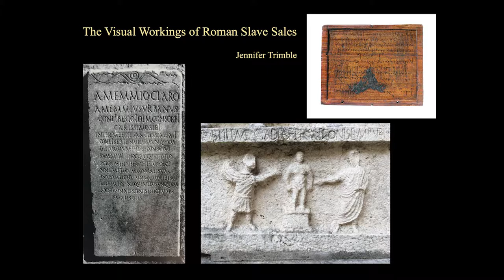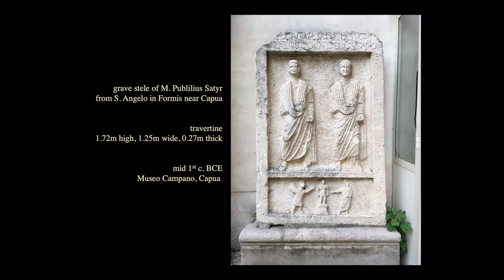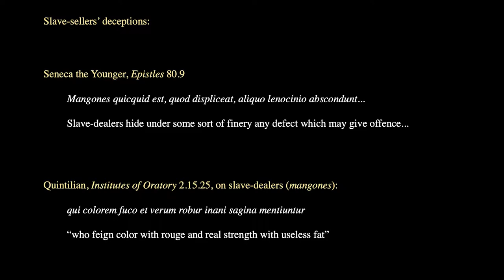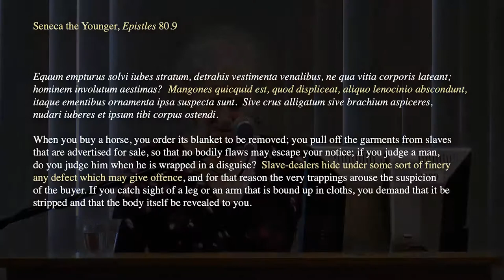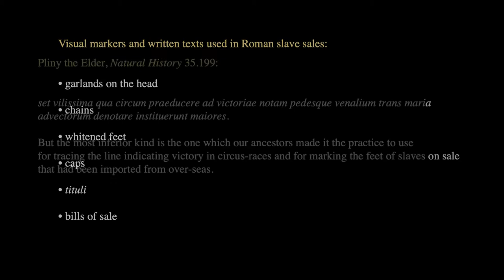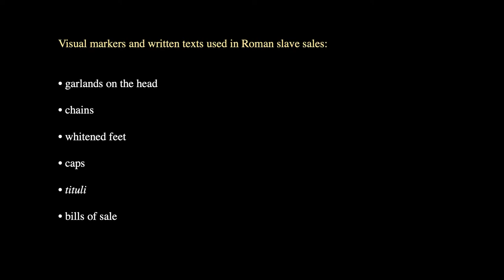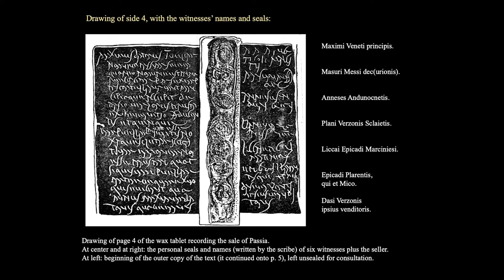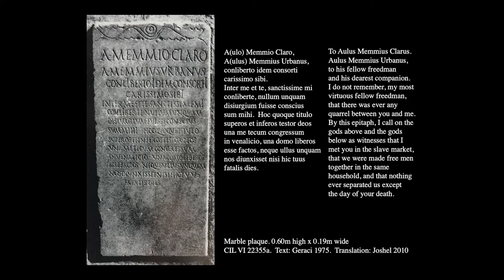The Visual Workings of Roman Slave Sales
Ancient Studies Week
Thursday, October 10, 2019
4:00 PM - 6:00 PM
Library and Gallery, Albin O. Kuhn

Jennifer Trimble, Associate Professor of Classics, Stanford University

Slavery was a fundamental part of ancient Roman society, as was visual culture. We know a lot about these two topics separately, but we know much less about how slavery and visual culture interacted. In this talk, Dr. Trimble will show and discuss how the visual played a crucial role in defining and enforcing slavery for both enslaved and free people. What people saw was crucial to how they understood and experienced Roman slavery.

A reception and book signing will follow the program.

Bio: Jennifer Trimble works on art and archaeology of the Roman Empire. Her research and teaching interests include the visual culture of Roman slavery, portraits and replication, gender, comparative urbanism, and ancient mapping. Dr. Trimble was co-director of the IRC-Oxford-Stanford excavations in the Roman Forum, which studied the interactions of commercial, religious and monumental space. She also co-directed Stanford's Digital Forma Urbis Romae Project, a collaboration between computer scientists and archaeologists to help reassemble a fragmentary ancient map of the city of Rome. Her book Women and Visual Replication in Roman Imperial Art and Culture (Cambridge University Press, 2011) considers how the visual sameness of female portrait statues, with bodies that are all identical, helped construct public identity. She is currently at work on Seeing Roman Slaves about the intersections of Roman slavery and visual culture.